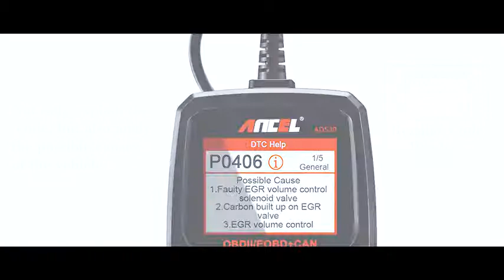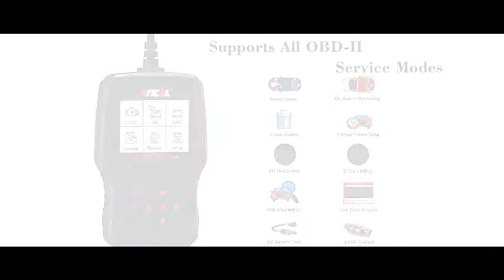OBD2 Scanner Car Code Reader Diagnostic Scan | Diagnostic Scan Tool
OBD2 Scanner Car Code Reader Diagnostic Scan

Price:  $59.49

Works on most vehicles sold in the USA with the model year of 1996 or newer, 2000 EU-Based and 2005 Asian-Based cars or newer. It supports ALL OBDII protocols - ISO9141, KWP2000, J1850 PWM, J1850 VPW, and CAN (Controller Area Network). It also supported 16 languages.
Full OBD service modes supported: Turns off malfunction indicator light (MIL), read/erase fault codes and reset the monitor, graphing Lives data stream, view freeze frame data, O2 sensor test, EVAP system test, I/M readiness status (emissions), advanced On-Board monitoring test and retrieves vehicle information (VIN).
The improved battery detection function allows monitoring your vehicle battery automatically with reliable real-time graph data form instead of a direct result on the screen that an ordinary code reader does, which will ensure that you can access and analyze the accurate live data and determine the battery's health status or expected remaining life. You know ahead of your battery conditions.
The enhanced fault code definition function helps you fully understand the meaning of the code without any hassle which an ordinary code reader can't do. Pressing the "i" button will give you accurate repair advice instead of a bunch of technical terms you don't understand. It saves you the trips to a mechanic, lets you decide whether it's something you can fix or need more advanced help, save money and time. Printing fault codes with code definitions are also available.
Equipped with a 2.8-inch TFT true color screen, upgraded to a more advanced STM 32-bit CPU which has the specialty of high speed, and steady performance compared to its competitors. Lifetime free software updates to fix the latest bugs or add new parameters. Directly download the software from the ANCEL official website, then follow on-screen instructions to install. Two-year manufacturer warranty.